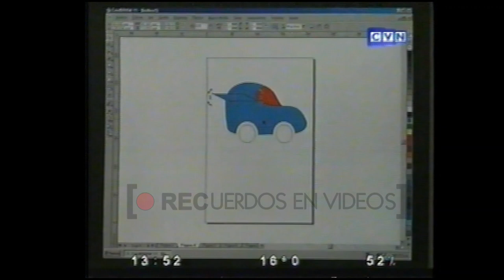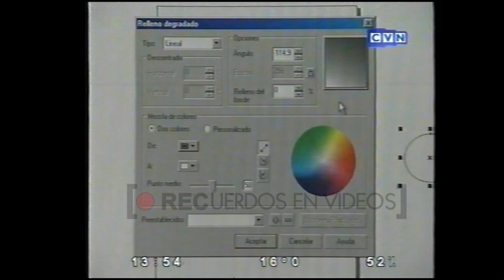Curso de Corel - CVN (2003)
A principios de los 2000, una escuela de diseño multimedial (Escuela Da Vinci), tenía un programa por la señal de cable CVN (Cablevisión Noticias) donde se ocupaba de la difusión de las nuevas carreras tecnológicas que comenzaban a asomar por aquella época.
En el video que publicamos, aparece un fragmento de uno de los programas, en este caso el dedicado al aprendizaje del programa de diseño Corela Draw.